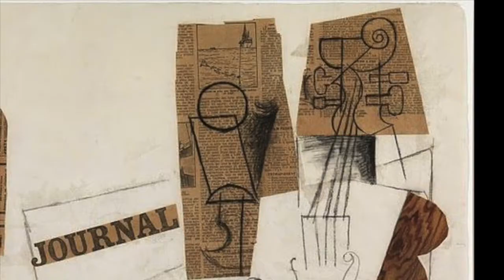What Is Mixed Media Art? Elementary Art Students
This is a condensed version of what mixed media is for elementary students. This gives the basic information to get them started on their own mixed media artwork. Pablo Picasso and Georges Braque are featured along with some of their art masterpieces.